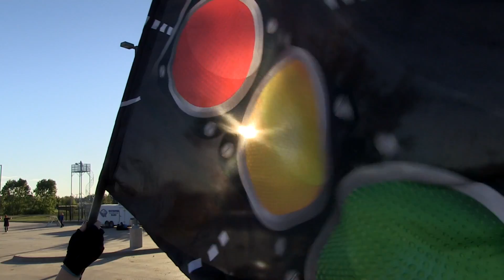One Final March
The WHS Band, Blue Belles, and Color Guard perform their last halftime show of the year.

This video is for education purposes for WISD